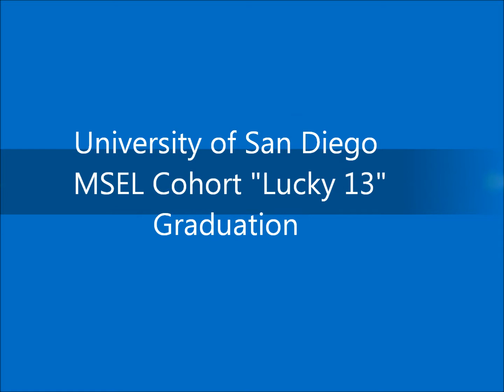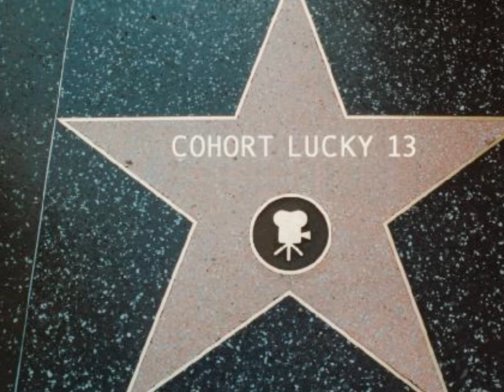USD MSEL Cohort Lucky 13 Graduation 05-25-2013 (HD)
Graduation Walk of MSEL Cohort Lucky 13, May 25, 2013.